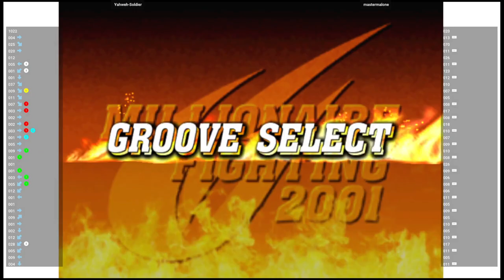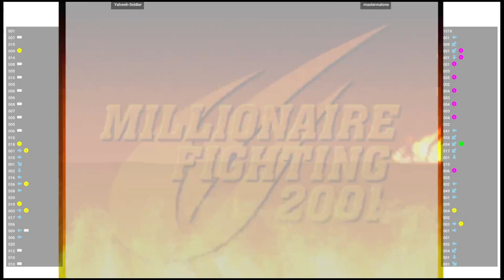CVS2 🕹 Yahweh-Soldier 🇨🇦 VS mastermalone 🇺🇸 | Fightcade